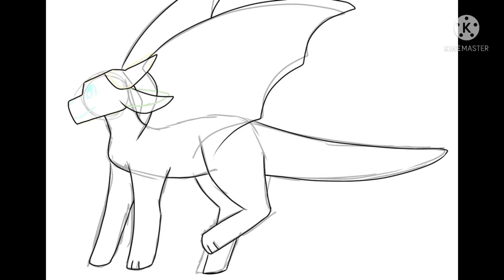CLAY [ wings of fire Wednesday]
I wanted to try out this new idea, and I couldn’t choose between Wings of fire or Warrior cats, so I’m gonna do both. Next week, I will draw a ref sheet for Rusty/Firestar.

You can use my design ( even though I don’t think anyone will ) just give credit :)

Time: one hour
Drawing: IbisPaint
Editing: KineMaster